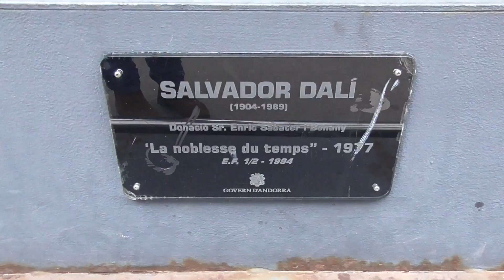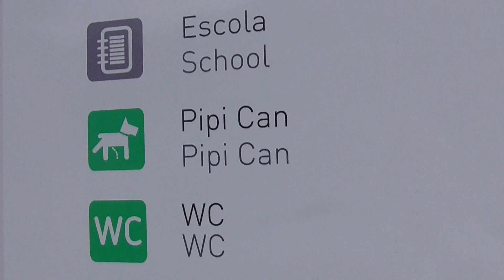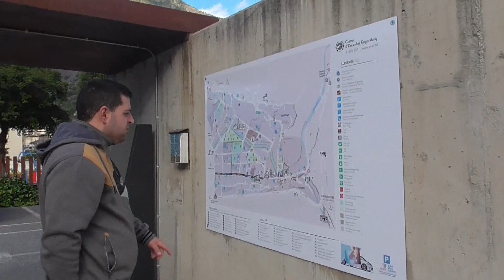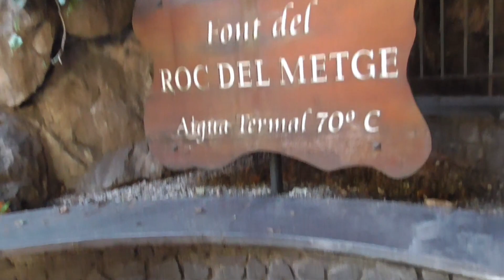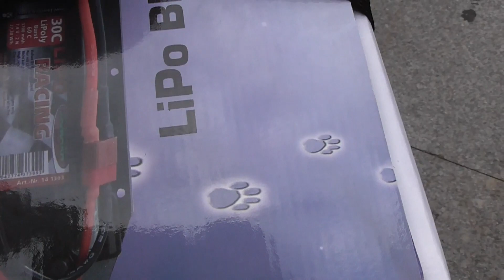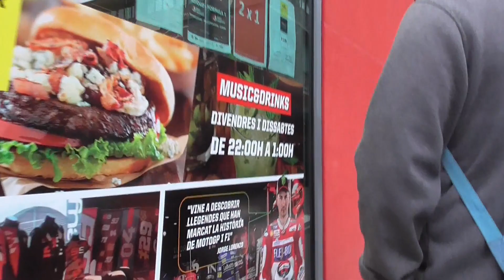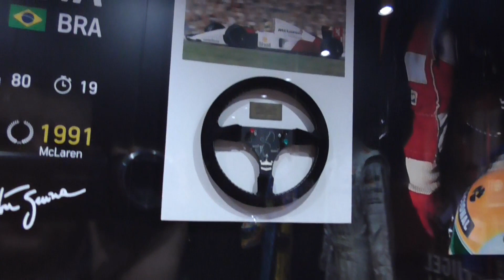ANDORRA: MUSEO WORLDCHAMPIONS99 DE MOTOS Y F1 / COMPRAS / BALNEARIO CALDEA/ FUENTE A 70 GRADOS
En nuestro viaje a Andorra lo hemos pasado de maravilla este es el segundo video de toda una gran aventura junto a nuestra hija peluda IZAR. Este pais está considerado DOGFRIENDLY por lo que hemos podido ir con izar hasta el fin del mundo casi, la han tratado de maravilla en el hotel en las tiendas, restaurantes...ha sido increible!

PROMOCIONES PERRUNAS :
 Aqui os dejo el link directo por si quereis coger una caja de chuches japonesas de la marca JAPAN CANDY BOX, son geniales y con nuestro link tienes un pequeño descuento para que no te quedes sin ella.

Y si teneis pensado salir de viaje y coger un hotel os dejamos nuestro link de BOOKING para que asi os salga algo mas económico las vacaciones, teneis un 10% de descuento !!!WOW!!! :

▬▬▬▬▬▬▬▬▬FAMILIA PERRUNA▬▬▬▬▬▬▬▬▬

Si todavía no nos conoces no te vayas y quedate a nuestro lado!!! Somos un matrimonio joven que hace un año adopto a una perrita que nos ha llenado el corazón de más amor y cada día nos enseña tantos valores y retos por afrontar, hace que veamos la vida de otra perspectiva! Este canal es el medio para conservar nuestro dia a dia junto a ella y el dia de mañana poder mirar atras y ver lo felices que somos :) Quedate junto a nosotros y suscribete para formar parte de la FAMILIA PERRUNETE

NOS VEMOS EN EL PRÓXIMO VIDEO PERRUNETES Y GRACIAS POR VUESTRO CARIÑO!!!